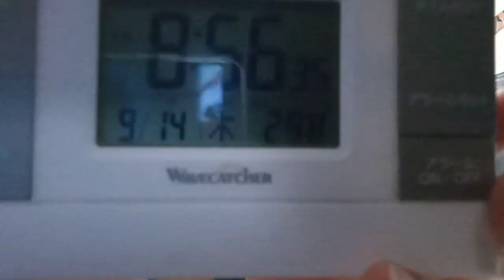阪神タイガースの方達へまずはセリーグ優勝おめでとうございます！